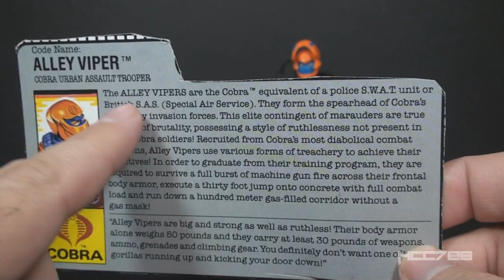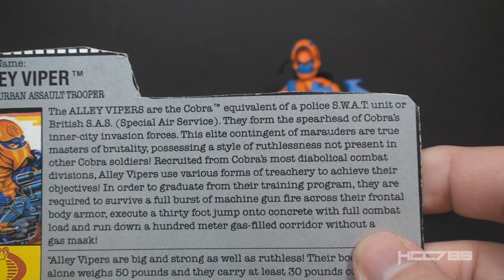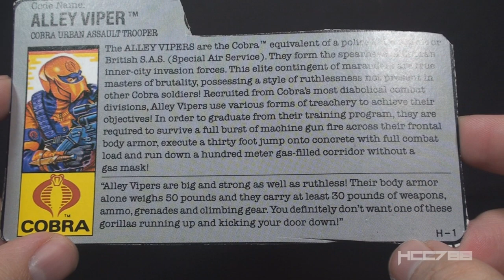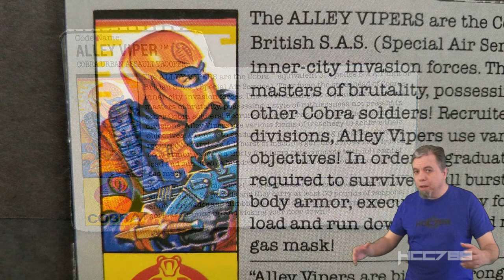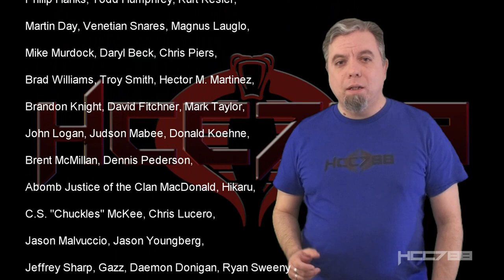HCC788 - 1989 ALLEY VIPER - Cobra Urban Assault Trooper - Vintage G.I. Joe toy review!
Special Thanks to:
C.S. "Chuckles" McKee, Chris Lucero,
Jason Malvuccio, Jason Youngberg,
Jeffrey Sharp, Gazz, Daemon Donigan, Ryan Sweeny
steve, Bradley A. Good, Armen Nakashian
Robert Hawkins, dacca, the baron, Chris Mc.83,
Robert Bone, William Phillips, Lachlan McLeod,
Joseph C. Melli, Daniel Mullin

Image:
By Charles de Jesus -